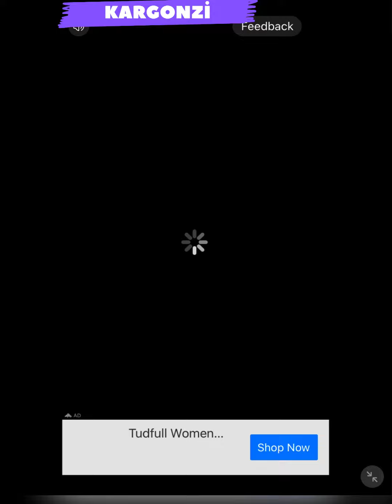Catwalk Queen: Runway Beauty 💃🏻 All Levels Gameplay Walkthrough Android, İOS